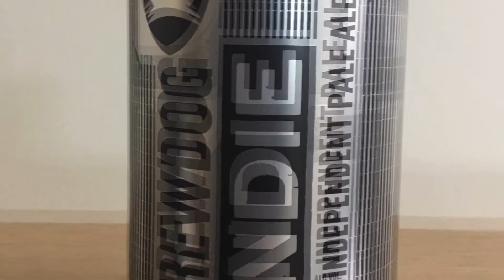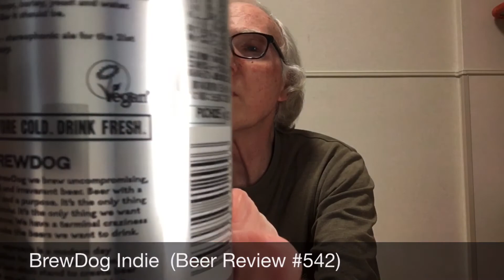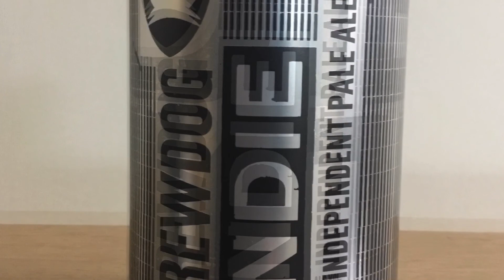BrewDog Indie (Beer Review #542)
A review of BrewDog Indie